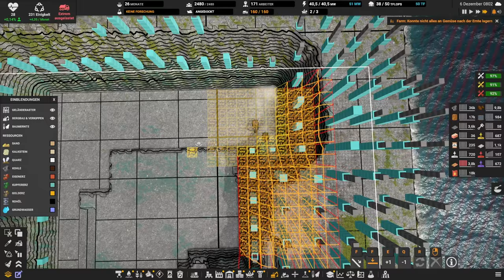Captain of Industry: Season 2 // Jetzt geht es heiß her // #122